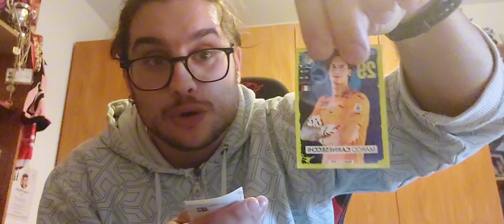NUOVA SERIE ‼️ FANTA ALBUM IO VS ANDREA CHI VINCERÀ?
Nuova serie sul mio canale SUPPORTATELA IN TANTISSIMI e settimana prossima vi porteremo i RISULTATI, Serie ispirata al fantagabbo di @Gabboman quindi lo ringraziamo perché mi sono ispirato alla sua idea.